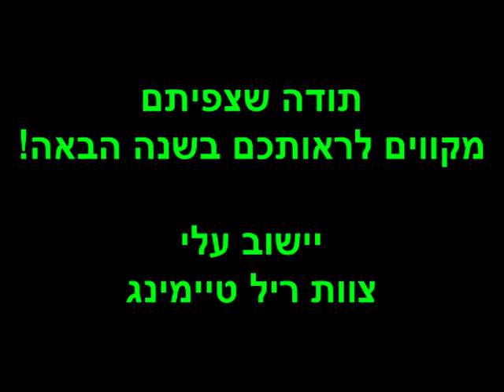מרוץ מעיין ה-1 ביישוב עלי- 22.7.11- סרטון טקס הסיום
סרטון טקס הסיום של המרוץ הראשון בעלי ע"ש מעיין.